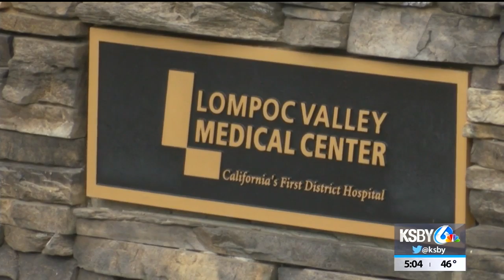Mental health facility in the works for Lompoc